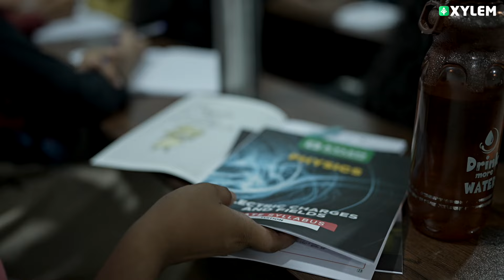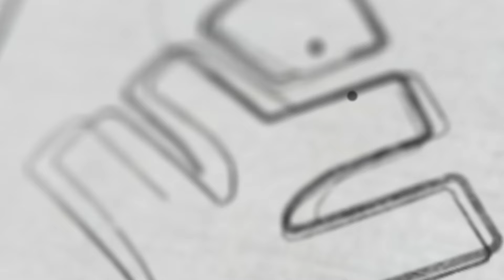സൈലത്തിന്റെ Free Class & Study Materials - Admission Closing Soon | Xylem SSLC